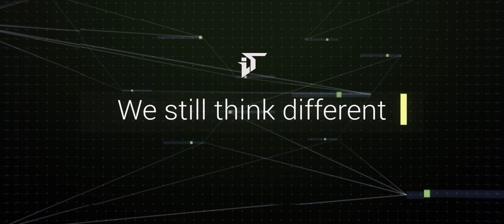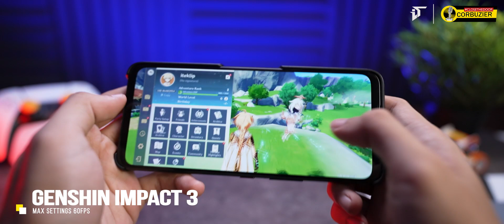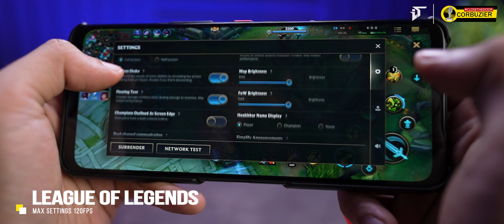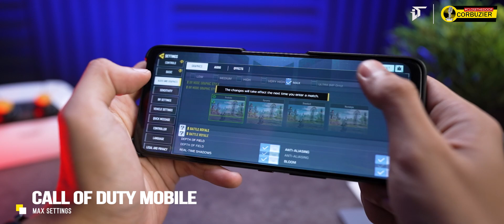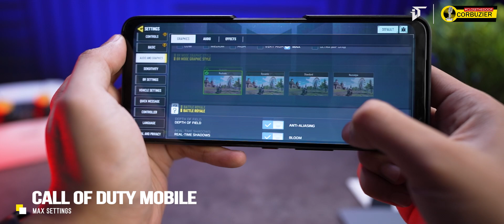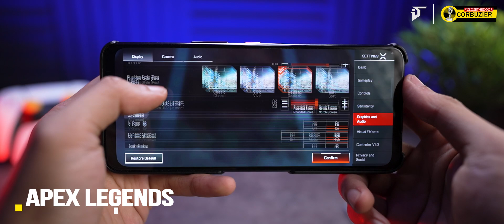Unboxing & Gaming Test Asus ROG Phone 6 (No Commentary)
Asus ROG Phone 6 POV Gaming Test Experience 2022 - Indonesia